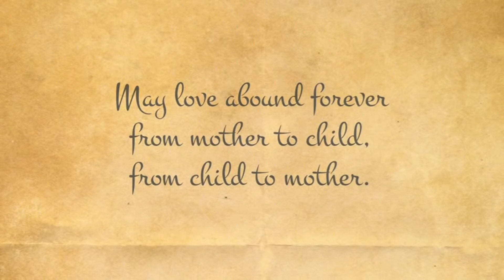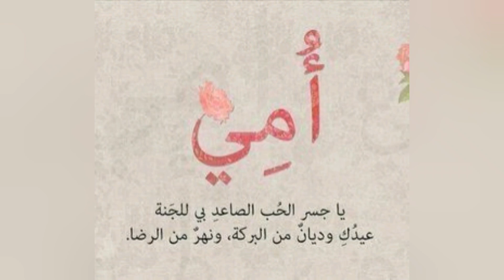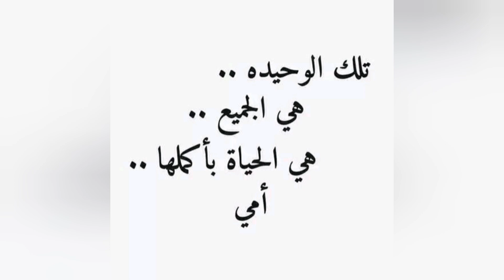عيدالأم / happy mother day/ كل عام وانت بالف خير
day_mother_#
happy#mother#
أجمل حالات وتساب
أجمل حالات واتس اب
حالات وتساب
حالة وتساب
حالات وتساب عن الحب
حالات وتساب  عن الام
حالات حب
حالات عشق
حالات غرام